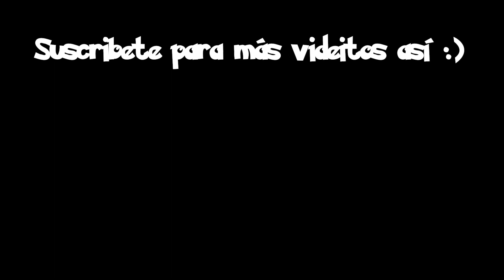TEMTEM - Capítulo 5 - Contra Sophia en nuestro primer Dojo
Gente!! seguimos con esta tremenda serie!! se trata de TEMTEM el juego que es un calco de los POKÉMON pero que trae ciertas cosas bastante interesantes!!